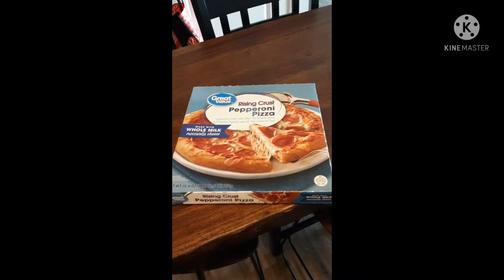Happy Easter Pizza Time to Michael Vlogs and Happy Easter to Everyone